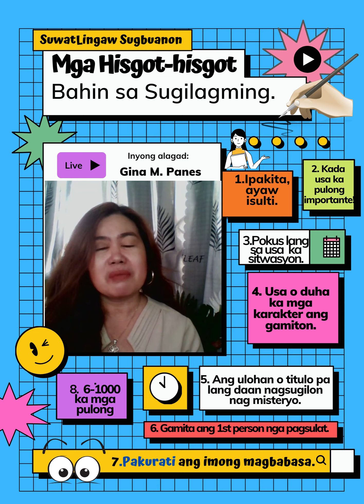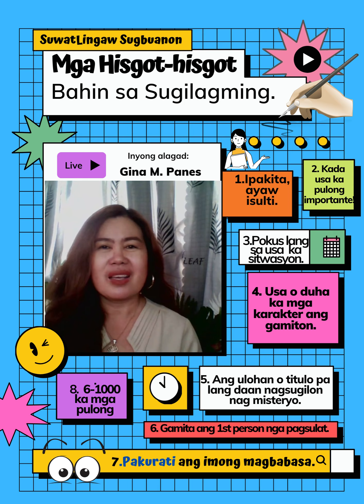SUGILAGMING: Mga Pahinumdom